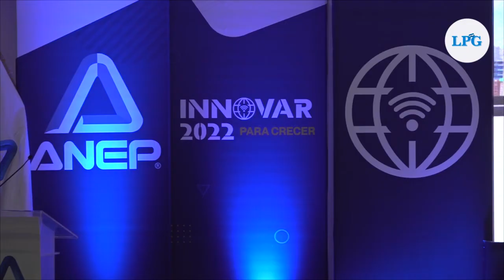ANEP desarrolla ENADE 2022: "Innovar para crecer"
La Asociación Nacional de la Empresa Privada (ANEP) desarrolló su XXI edición del Encuentro Nacional de Empresa Privada (ENADE) bajo el lema “Innovar para Crecer”.

¡Visítenos!